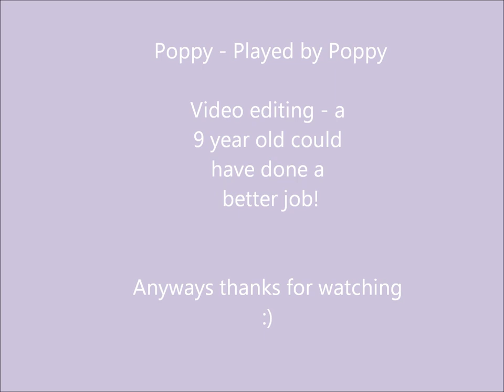PLT ACTIVEWEAR HAUL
Hey Guys!
So Here is my PLT Activewear haul! this was fun to film and i really hoped you enjoyed it!

Leggings have sold out in Mocha size S